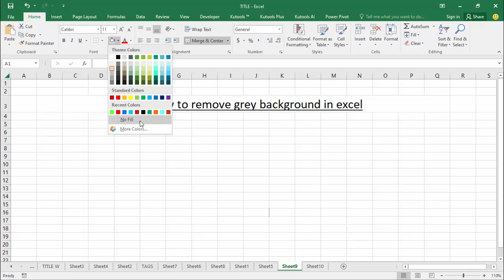How to remove grey background in excel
In this video : How to remove grey background in excel